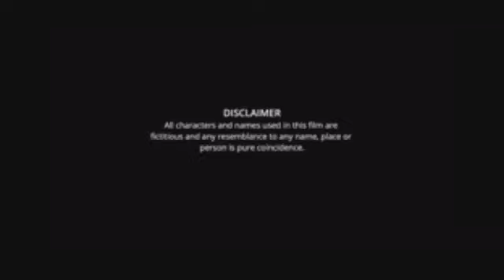Sathi Bengali Movie Jeet And Priyanka facts | Jeet, Priyanka Trivedi, Ranjit Mallick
Film : Sathi (সাথী)
Directed by : Haranath Chakraborty
Written by : Monotosh Chakraborty (Screenplay & Dialogues)
Story by : Ezhil
Based on : Thulladha Manamum Thullum (Tamil)
Produced by : Shree Venkatesh Films
Starring : Jeet
                 Priyanka Trivedi
                 Ranjit Mallick
Cinematography : V. Prabhakar
Edited by : Swapan Guha

Sathi (known also as Saathi, Sathee or Saathee) (English: Companion) is a 2002 Indian Bengali romantic musical drama film directed by Haranath Chakraborty.

 The film stars Jeet and Priyanka Trivedi. This film is Jeet's cinematic debut.

It is the Bengali remake of the 1999 Tamil film Thulladha Manamum Thullum. The film became the highest grossing Bengali films of that year with a box office collection of Rs.9.80 crore.